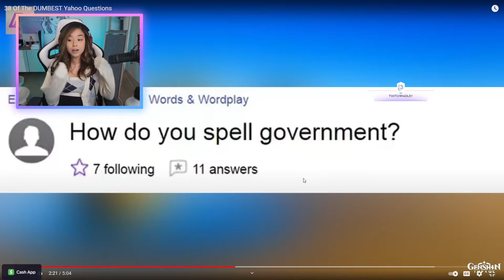Poki talks about incest...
Hope You Enjoyed the Clip 😃 Check Their Videos 💛 👉 @Pokimane